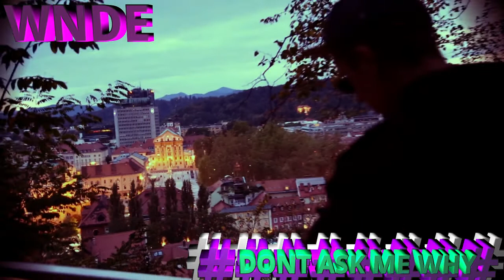WNDE - DON"T ASK ME WHY (ViDEO)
(2017) WNDE - DON"T ASK  ME WHY (ViDEO)
Beat by $EAN LEKO

snap: wndeniro
Video by: me (WNDE)
5TH Song from my WNDE MOViE MANE MiXTAPE
s/o to ALL who $UPPORT MY WiBE